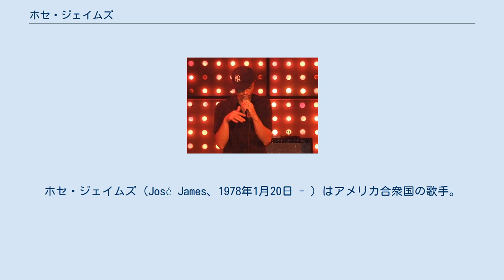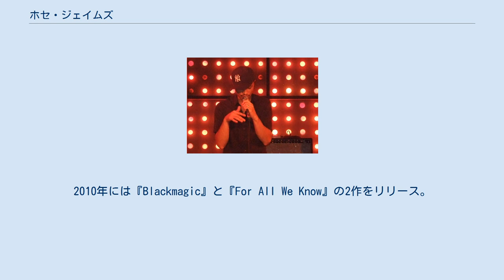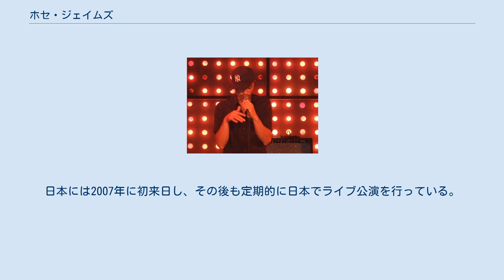ホセ・ジェイムズ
ホセ・ジェイムズ（José James、1978年1月20日 - ）はアメリカ合衆国の歌手。
 正しい発音は「ホゼ・ジェイムズ」だが、一般的に日本では「ホセ・ジェイムズ」の表記で浸透している。
 ジャズ、ソウル、エレクトロ、ヒップホップなどを融合させた新しいジャズのヴォーカルスタイルが特徴。
主に影響を受けたアーティストとしては、ジョン・コルトレーン、マーヴィン・ゲイ、ビリー・ホリデイ等を挙げている。
 アメリカ合衆国ミネソタ州ミネアポリス出身。
アイリッシュ家系の母親と、ミュージシャンであるパナマ人の父親の間に育つ。
高校時代まではア・トライブ・コールド・クエストなどのヒップホップに熱中していたが、デューク・エリントンの音楽と出会って以降はジャズに傾倒。
中でもジョン・コルトレーンの『Equinox』に強く影響を受けたという。
 2000年より活動の拠点をニューヨークへ移し、2004年に同市にあるニュー・スクール・フォー・ジャズ＆コンテンポラリー・ミュージックに入学。
 2008年に、ファーストアルバム『The Dreamer』をリリースした。
2010年には『Blackmagic』と『For All We Know』の2作をリリース。
 後者はエジソン・アワードおよびアカデミー・ドゥ・ジャズのグランプリを獲得している。
 2012年にブルー・ノート・レコードに移籍し、翌年1月に自身の4番目のアルバムとなる『ノー・ビギニング・ノー・エンド』をリリース。
 その後2014年に同レーベルから『ホワイル・ユー・ワー・スリーピング』をリリース。
このアルバムは以前までのジャズやソウルとヒップホップを融合させたスタイルとは異なり、インディー・ロックとエレクトロへのアプローチを主眼として作成されたと語っており、具体的な影響としてロック面ではレディオヘッド、ニルヴァーナ、エレクトロではホセ・ゴンザレスやフランク・オーシャン、ジェイムス・ブレイク等を挙げている。
 2012年にビリー・ホリデイ生誕100周年を記念してベルギーで行なったトリビュート・ライヴをきっかけに、ジェイソン・モラン(Pf)、ジョン・パティトゥッチ(Ba)、エリック・ハーランド(Dr)をメンバーに迎えたトリビュート・アルバム『イエスタデイ・アイ・ハド・ザ・ブルース』をドン・ウォズによるプロデュースのもと、2015年3月に完成させた。
 DJ Mitsu the Beats、椎名林檎、Soil & "Pimp" Sessions、黒田卓也など日本のアーティストとの関わりも多い。
日本には2007年に初来日し、その後も定期的に日本でライブ公演を行っている。